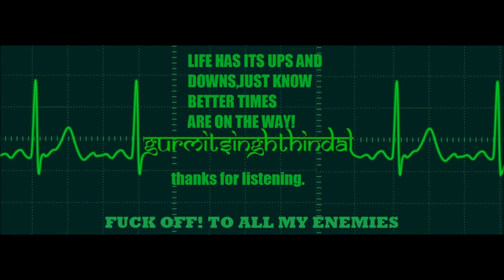BETTRE TYIMZ re edit looped resampled by bob scratch